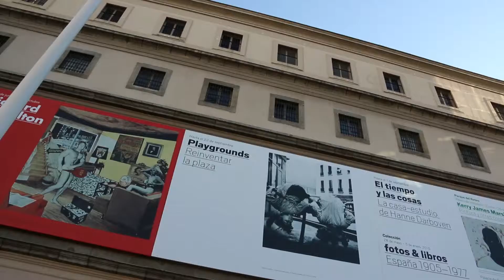Reina Sofia Entrance, Madrid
Entrance and line for free admission to the Reina Sofia museum in Madrid.